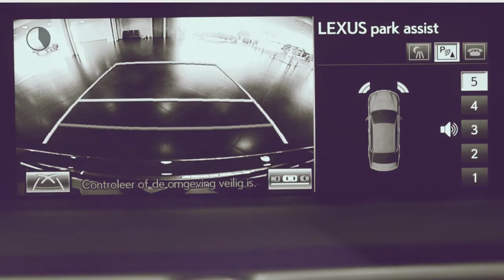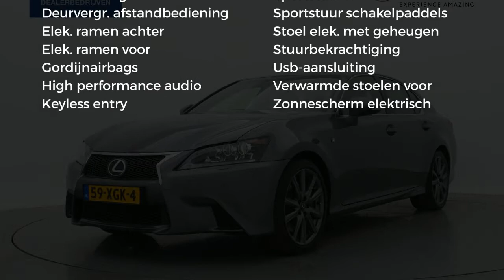Lexus GS 450h F Sport Line Mark Levinson, Premium Navigatie, Keyless entry